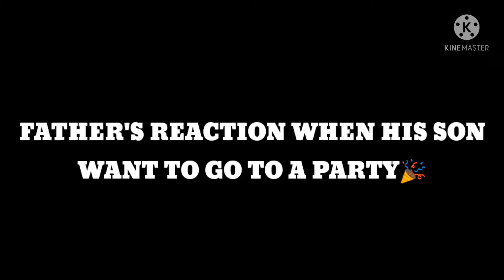HOW PARENTS REACT WHEN THEIR CHILD SAY'S THEY WANT TO GO TO THE PARTY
How parents reacts when their child says they want to go to the party multidtalentedandgiftedsiblings.
Wow check our new video this video will make your tears to wipe away are you ready lets go.